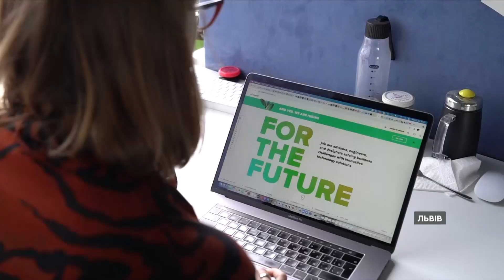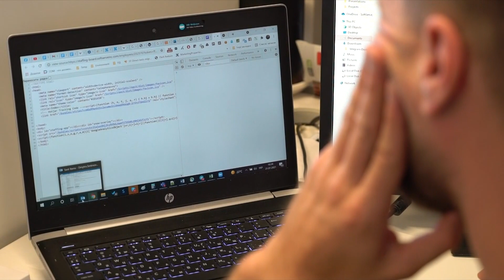💻 ІТ в Україні: як сьогодні працює головний драйвер післявоєнного відновлення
ІТ сфера України завдяки своїй гнучкості, мобільності  та дистанційності змогла швидко адаптуватись до реалій війни та ще й залишатись надійним джерелом валютних надходжень в економіку.

Уже сьогодні зрозуміло, що  технологічні компанії залишаться головним драйвером післявоєнної відбудови України.

Однак тут доведеться державі вирішити кілька проблем — насамперед, як втримати цінних фахівців, які зважаючи на специфіку роботи змушені були виїхати закордон, не втратити клієнтів і забезпечити можливості й далі розвиватися галузі, як це було до війни.